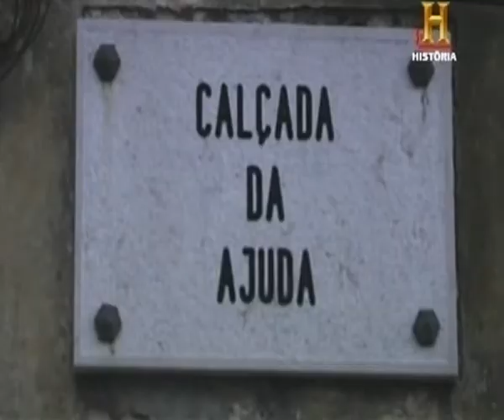Os Moinhos de Vento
Lisboa debaixo de terra - Os Moinhos de Vento